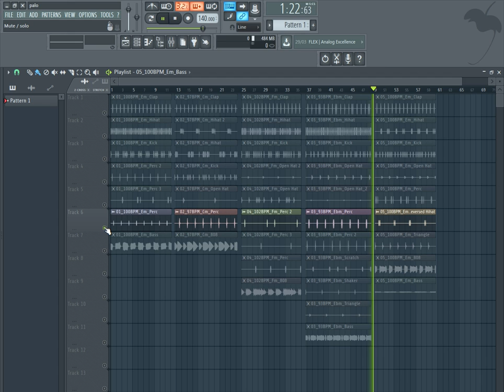FREE TRAP DRUM LOOPS 2021 🔴 | loop kit + DRUM LOOPS WAV | EP40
The equipment I use to produce:

My Interface
My Headphones
My computer